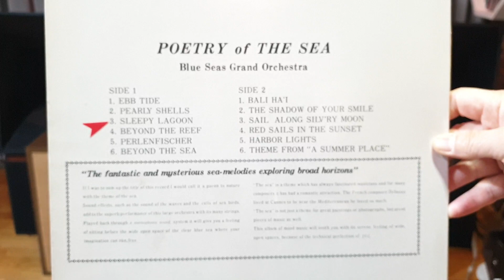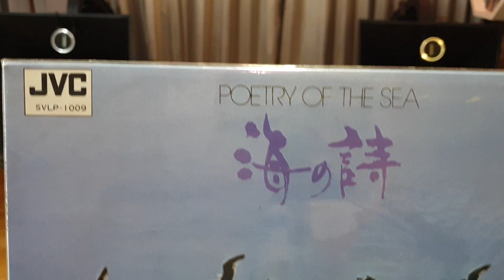"SLEEPY LAGOON" ERIC COATES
"SLEEPY LAGOON"
ERIC COATES
Blue Seas Grand Orchestra
แผ่นเสียงJVC ชุด POETRY of THE SEA